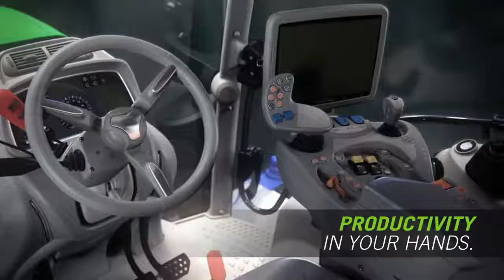DEUTZ FAHR 7 Series TTV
7 серия включает в себя три уникальные модели, представляющие собой идеальное сочетание современных технологических решений, разработанных инженерами DEUTZ-FAHR, и безупречного стиля Giugiaro Design, футуристические формы которого заметны в каждой детали.